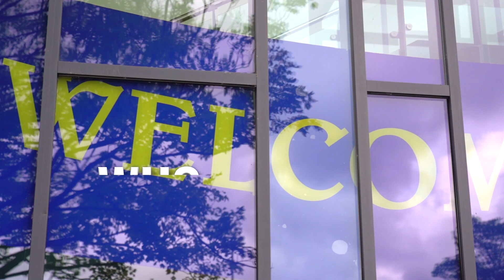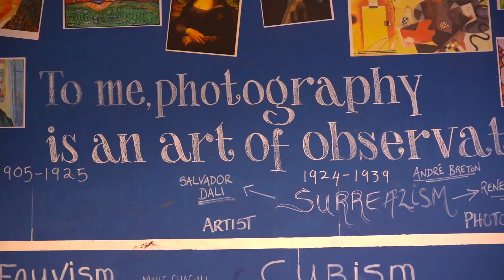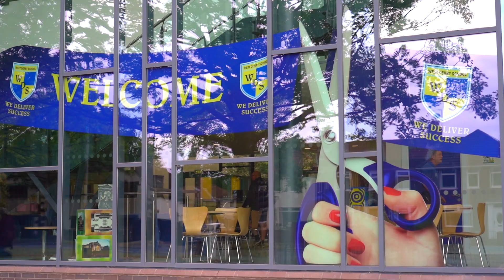West Derby School